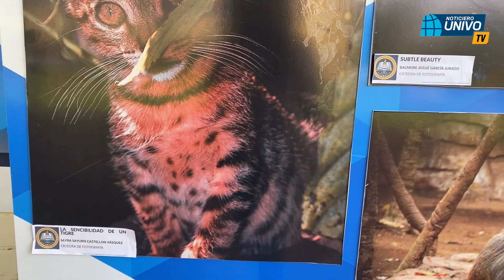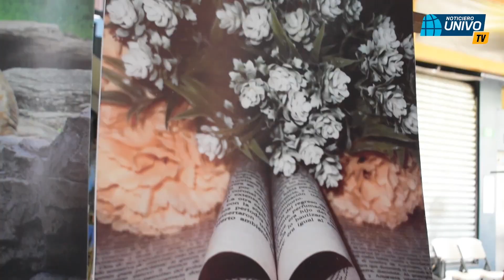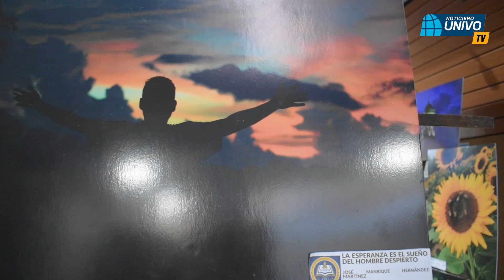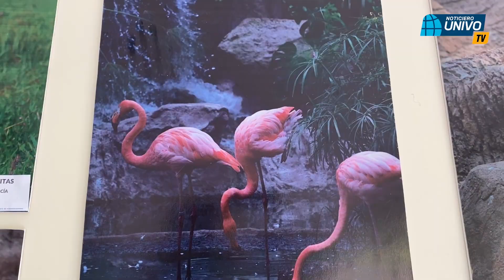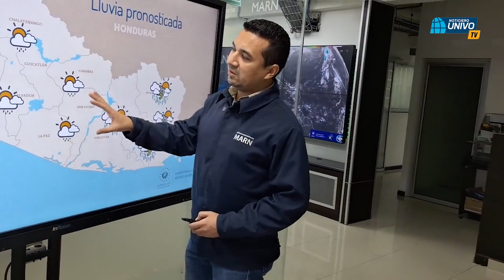NOTICIERO UNIVO TV EDICION 13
Conozca la información local, nacional e internacional ocurrida durante las últimas horas, a través de UNIVOTV.